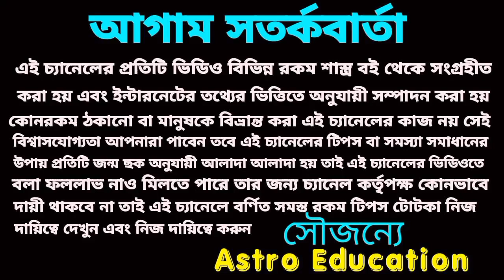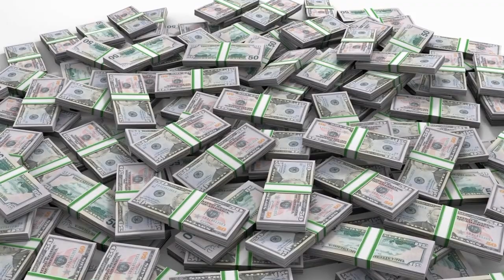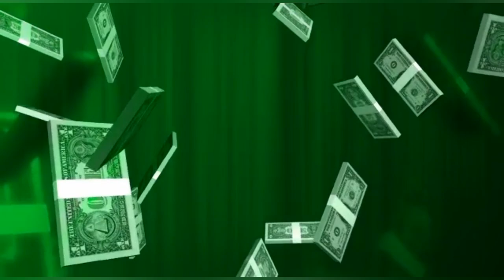শনি মহারাজের আশীর্বাদে 4 রাশির ভাগ্য খুলতে চলেছে!